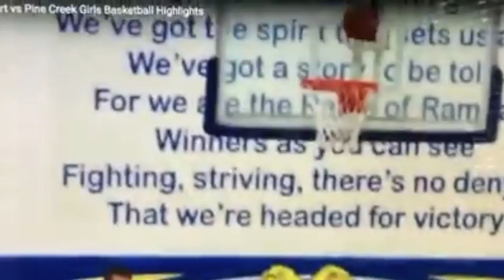Game Highlight Clips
This video is about Game Highlight Clips